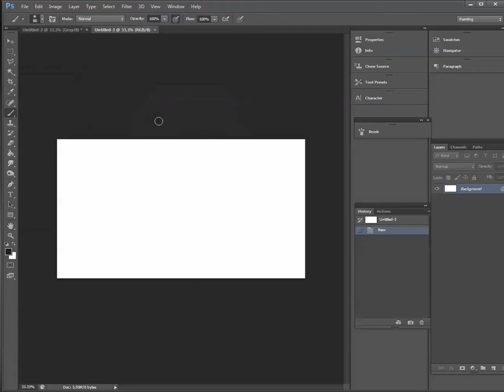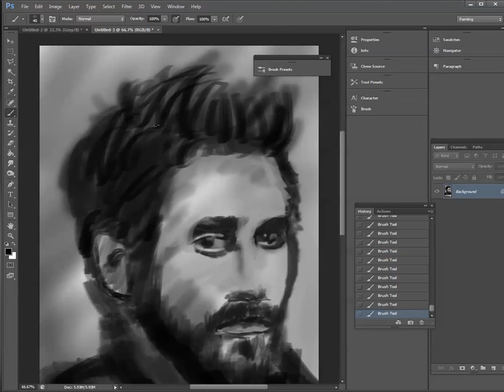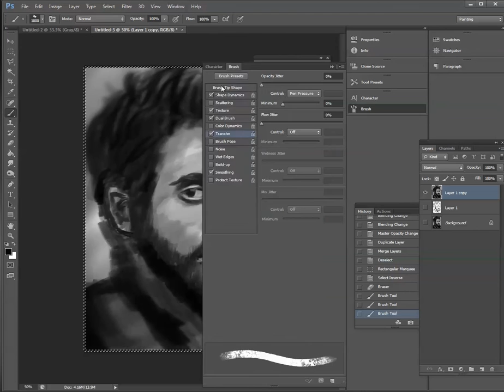Cold and Dark video